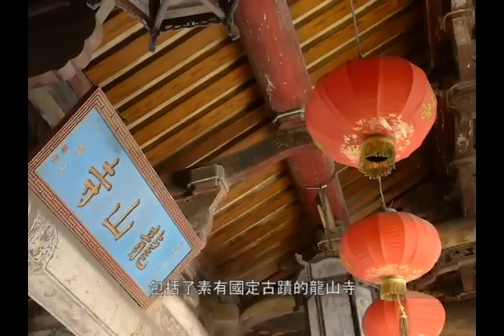【彰雲嘉】彰化鹿港龍山寺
台灣共有五座龍山寺，由北而南依序為淡水龍山寺（清咸豐八年、一八五八）、萬華龍山寺（清乾隆三年、一七三八）、鹿港龍山寺、台南龍山寺（清雍正年間）及鳳山龍山寺（清乾隆年間）。

鹿港龍山寺始建於明末清初，於清乾隆五十一年（一七八六）遷建現址，歷二百三十餘年；目前鹿港龍山寺的建築大體保留自清道光、咸豐年間重修時的舊貌。 鹿港龍山寺不惟歷史悠久，其寺廟建築規模宏大，格局完整，工藝精細，別具匠心，是台灣傳統建築中最具有藝術、建築與工藝等完整歷史價值的作品之一。鹿港龍山寺現獲頒定為台灣之「國定古蹟」。